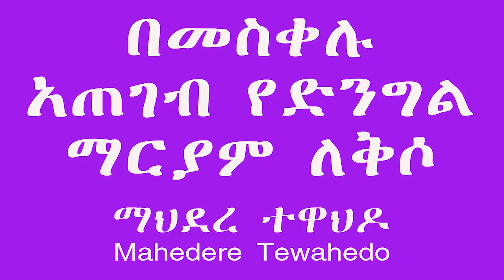በመስቀሉ አጠገብ የድንግል ማርያም ለቅሶ